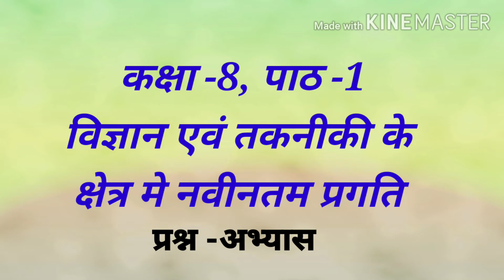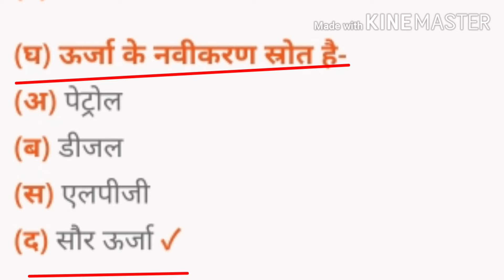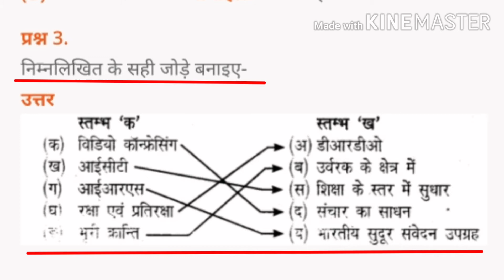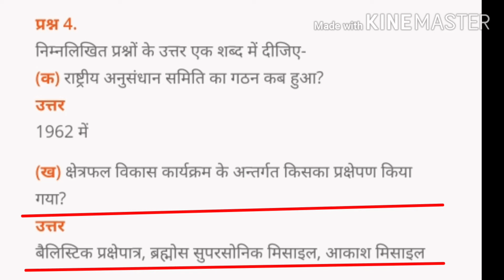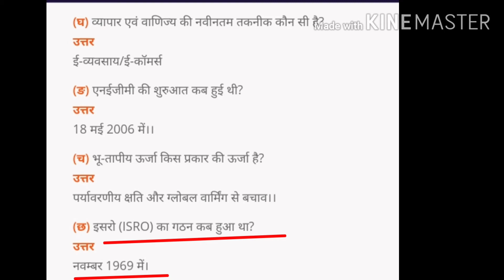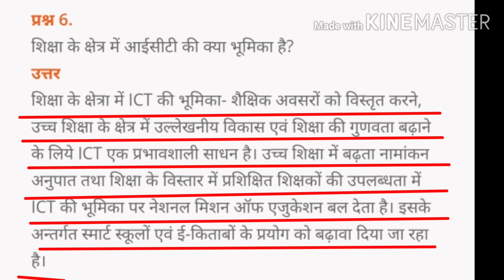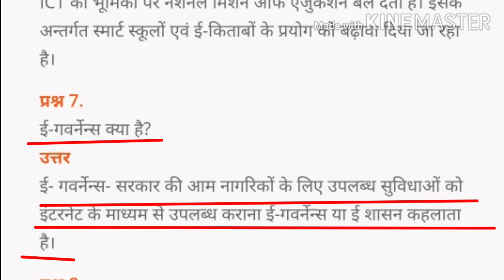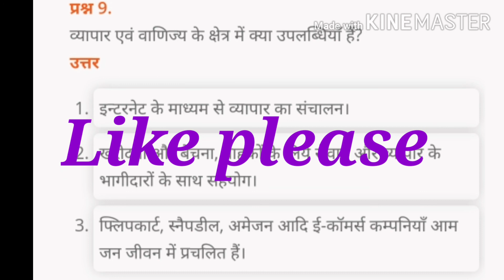कक्षा -8, विज्ञान ( प्रश्न -अभ्यास ) विज्ञान एवं तकनीकी के क्षेत्र मे नवीनतम प्रगति by RM study time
इस वीडियो मे विज्ञान एवं तकनीकी के क्षेत्र मे नवीनतम प्रगति का प्रश्न -अभ्यास बताया गया है l
आशा है की वीडियो आपके लिए उपयोगी होगी l